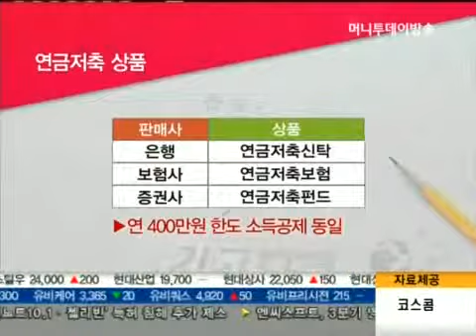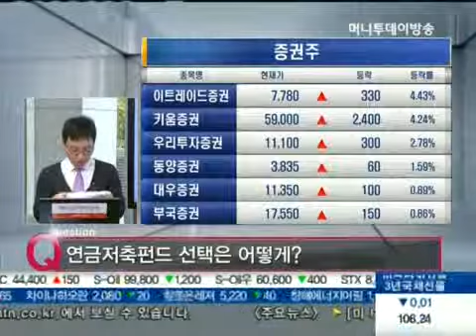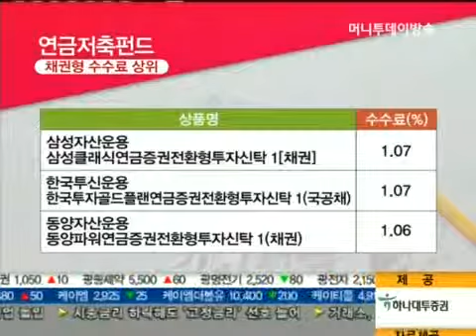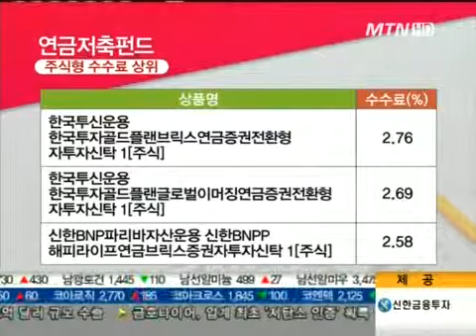연금저축상품의 모든 것